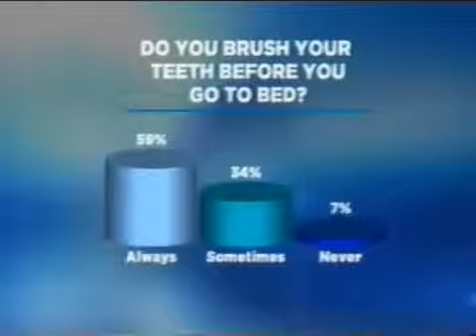Oprah and Dr. Oz Video Discussing Brushing your Teeth with DFW Dentists Fort Worth 76132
Fort Worth TX Dentists
What Is Preventative Dentistry?

Preventative dentistry refers to methods that can help avoid more expensive and painful dental procedures in the future.  There is an emphasis on proper oral care at home in order to prevent decay or disease before it even gets started.  The proper focus on preventative care can let a patient enjoy good oral health with healthy gums and teeth throughout his life.
What Are Examples of Preventative Dentistry?

The most common examples of preventative dentistry are daily brushing, daily flossing, and daily rinsing.  If these are done at least twice a day, many more serious dental problems will be avoided.  However, it is important to carry out these oral hygiene habits properly.  Dentists recommend the use of a soft, nylon toothbrush that has round-ended bristles.  Holding the toothbrush at a recommended 45-degree angle provides proper coverage of the tooth surface and gum line.  The patient should move the brush gently back and forth in order to brush away any plaque or tarter off the surface of the teeth and gum line.  It is also important to brush the insides of teeth as well as the easier-to-reach outsides of the teeth.  Make a special effort to get to hard-to-reach places in the back.  The patient can use floss to reach places between the teeth that the toothbrush can’t reach.  The most effective flossing technique is to take an 18-inch strip of floss and wrap it around the middles finger of each hand.  Place the floss between the teeth and use the thumbs to direct the movements of the floss.  Use the floss to gently scrape plaque from between the teeth.  It is helpful to also floss below the gum line in order to remove plaque that has lodged under the gum line.  Lastly, use a rinse that is specifically designed to kill bacteria and germs.  Some mouthwash is nothing more than a breath freshener.

Fort Worth Dental has three dentists specially trained in cosmetic dentistry and dental implants, as well as the new FDA cleared laser surgery that treats periodontal disease.

Arthur J. Mund, D.D.S. graduated from the University of Texas School of Dentistry in Houston in 1981 with the school's highest honor, the International College of Dentists Award for Outstanding Clinical Skills. Dr. Mund is also a graduate of the prestigious Misch Implant Institute in Dearborn, Michigan. He has completed a two-year program in Orthodontics and Orthopedics, and is Invisalign certified. He participated in the landmark "Advanced Implant and Bone Grafting Techniques" at Lille University in France with only 15 other doctors from around the world.

Terry M. Zang, D.D.S. Dr. Zang earned his Bachelor of Arts degree from Drake University. He then attended Baylor College of Dentistry in Dallas, where he received his Doctor of Dental Surgery degree. While attending dental school, Dr. Zang received the American Academy of Oral Medicine award and the Texas Academy of General Dentistry award for excellence in clinical skills. He was also on the Dean's Honor List and a member of the prestigious Odontological Honor Society.

Justin Mund, D.D.S. is a graduate of the University of Texas Dental Branch in Houston, where he held numerous leadership roles and received the prestigious Senior Alumni Association Award for outstanding scholarship and leadership.